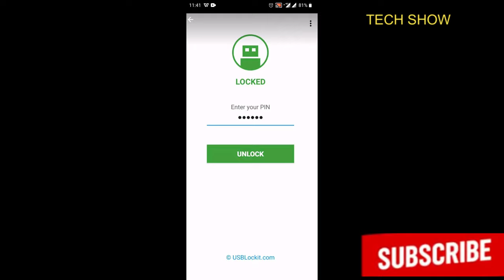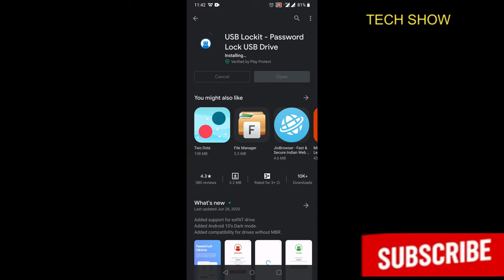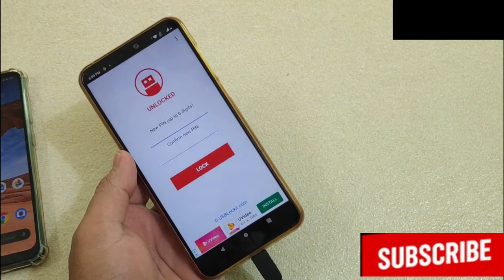How to Lock Pendrive using Phone | OTG Required to connect | TRY AT YOUR OWN RISK | PLEASE SUBSCRIBE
ATTENTION: If you lose or forget the PIN, it cannot be recovered. It is advisable to write it in a safe place.

App Name:   USB Lockit - Password Lock USB Drive

How to Lock Pendrive using Phone | OTG Required to connect Pendrive to Phone.